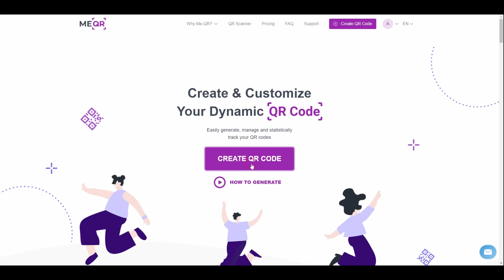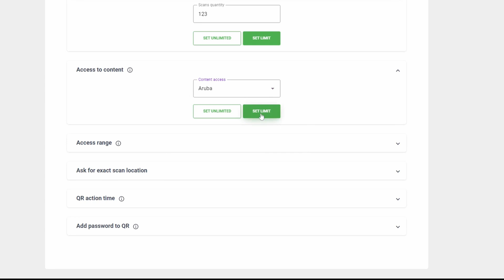QR code for Snapchat | How to create QR for Snapchat in easy way?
Create QR code for FREE for FREE

Generate QR for Snapchat Link. Copy Snapchat profile URL and add it into QR Code Generator. Add some design to your QR and share it with friends!
Time Stamps

0:00 Video beginning
0:15 QR Code Creation
0:29 Design adding
0:55 QR Code Editing